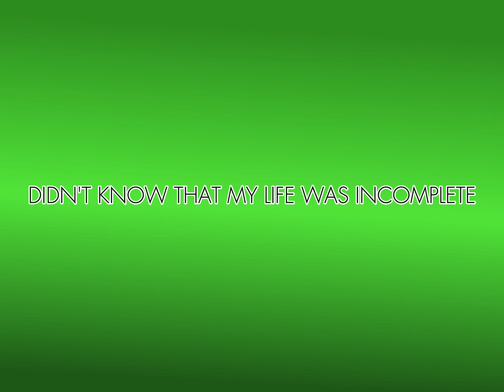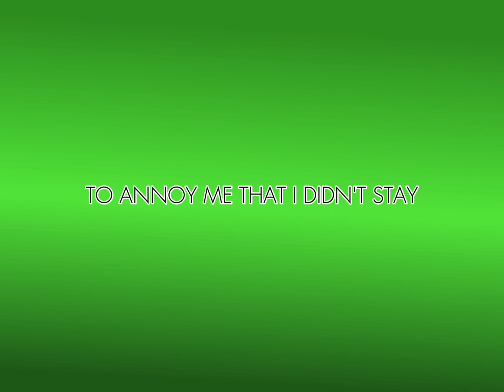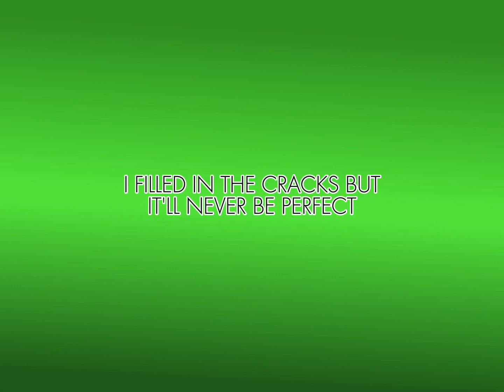Anything on the Internet by Samanthaaa (unofficial recording)